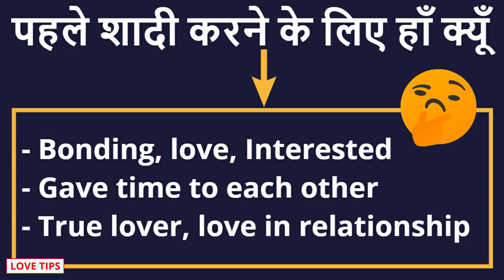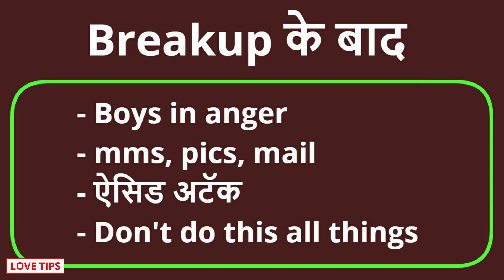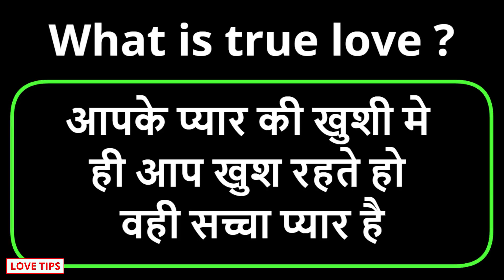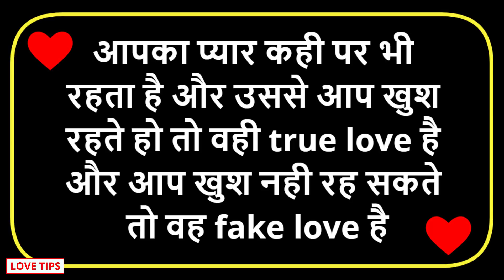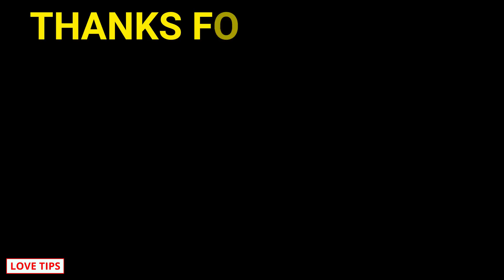Dos and don'ts after breakup | ब्रेकअप के बाद ये कभी ना करे please | Breakup motivation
Breakup is bad feelings in relationship. People don't want to break this.

There are some dos and don'ts after breakup. Let's watch it in this video.

Hello Friends,
                         Is video mein hamne  ke baare mein bataya hai.

COMMENTS √